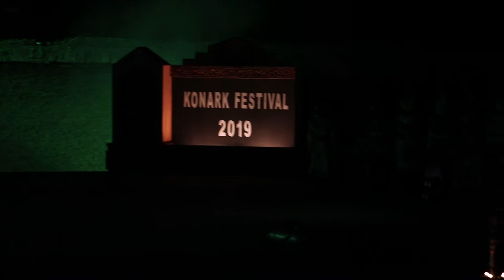International Konark Festival 2019 || konark dance festival odisha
Konark Festival 2019 || International Konark Festival 2019

mohiniyattam dance

indian cultural dance list

Andhra Pradesh - Kolattam, Vilasini Natyam, Dhimsa

Arunachal Pradesh - Aji Lamu, Roppi, Phoning

Assam  - Bagurumba, Ali Ai Ligang

Bihar  -  Kajari, Jhumari

Chhattisgarh  -  Dandari, Gendi, Panthi, Karma, Damkach

Goa  -  Mando, Talgari, Suvari, Dasarawadan, Kunbi, Fugadi

Gujarat - Raas, Bhavai, Tippani

Haryana - Gugga, Khoria

Himachal Pradesh  -  Kullu Nati, Namgen, Hikat, Chham

Kashmir  -  Dumhal, Kud, Bhand Jashan

Jharkhand  - Phagua

Karnataka  -  Krishna Parijatha, Nagamandala, Bhootha Aradhane

Kerala  - Kaikottikali, Thumbi Thullal

Madhya Pradesh  - Karma, Gaur Maria, Kaksar, Ahiri

Maharashtra  -  Pavri, Dhangari Gaja

Manipur  -  Khamba Thoibi, Pung Cholom

Meghalaya  -  Khuallam, Nongkrem

Mizoram -  Cheraw, Khuallam

Nagaland  -  Changlo-Sua lua

Odisha -  Ghumura, Ruk Mar, Goti Pua

Punjab   -  Jhumar

Rajasthan  -  Kuccgi ghodi, Kalbelia, Bhavai, Sapera dance

Sikkim  -  Singhi Cham, Khukuri, Talachi

Tamil Nadu   -  Karagaattam, Mayil Attam, Kolaattam, Kummi, Kavadi

Tripura    -   Garia, Hozagiri

Uttar Pradesh   -  Raaslila, Charkula

Uttarakhand   -  Barada Nati, Chapeli, Langvir

West Bengal  -   Gambhira, Kalikapatadi, Domni